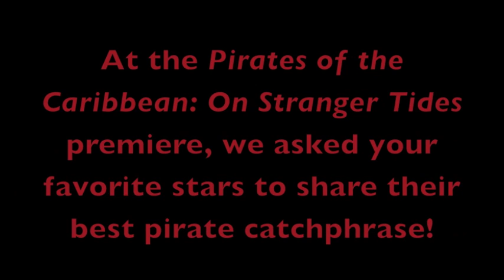WATCH: Inside The Pirates of the Caribbean Premiere!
BOP and Tiger Beat was invited to the exclusive premiere of "Pirates of the Caribbean: On Stranger Tides!" The premiere was held at Disneyland Park in Anaheim, California right on Main Street! We saw all your favorite stars including "Pretty Little Liars'" Shay Mitchell, "Shake It Up's" Caroline Sunshine and Adam Irigoyen and Booboo and Fivel Stewart on the black carpet! The crowd sang "Yo Ho (A Pirate's Life for Me)," pirates on stilts juggled down the carpet and even Mickey Mouse came dressed in a pirate outfit. Afterwards, all the stars and some lucky fans got the chance to see a screening of the movie outdoors and in Digital 3D!

Watch as some of your fave stars share their best pirate catchphrases with us!
"Pirates of the Caribbean: On Stranger Tides" hits theaters in Disney Digital 3D on May 20th!